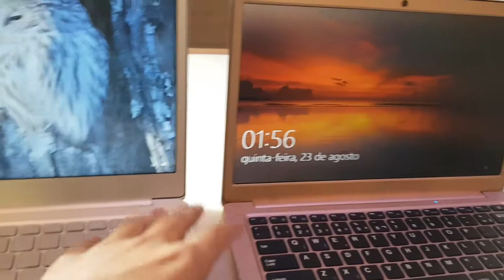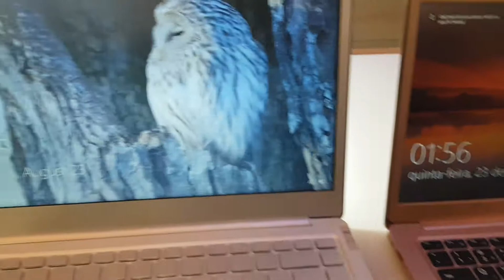Comparativo Multilaser Legacy Air vs Jumper EZbook x4 - BOOT!!!